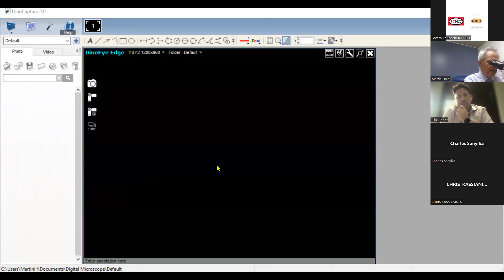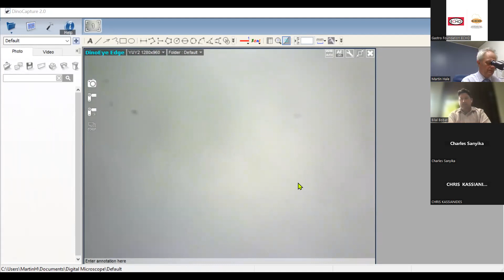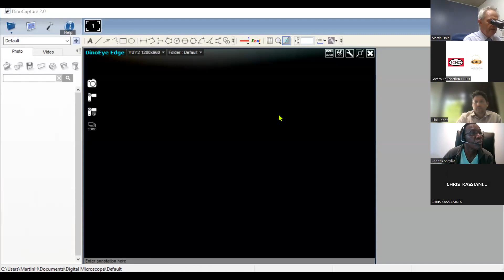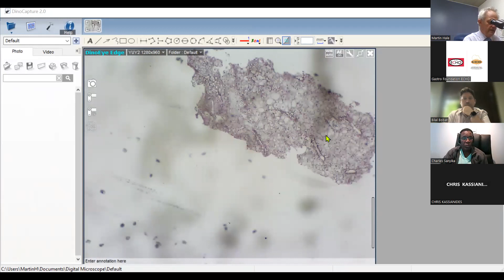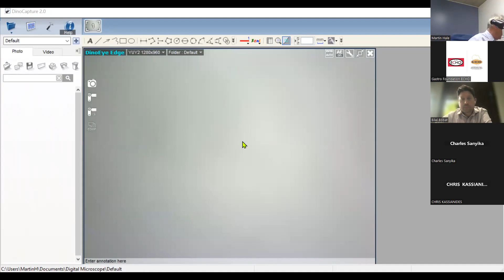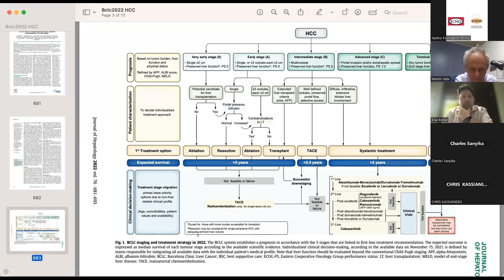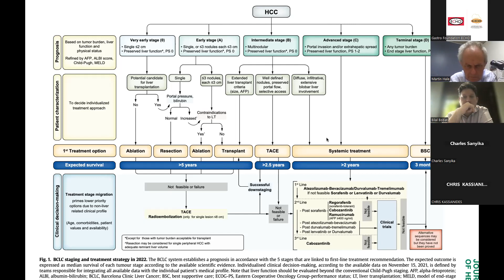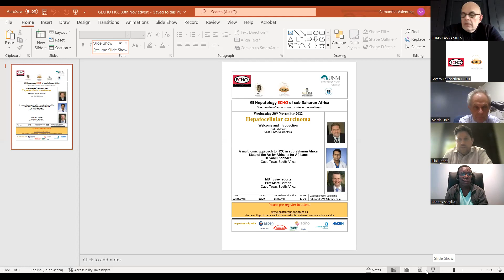The Liver Through The Lenses - Dr C Sanyika & Prof M Hale